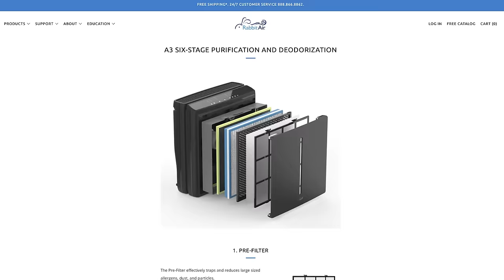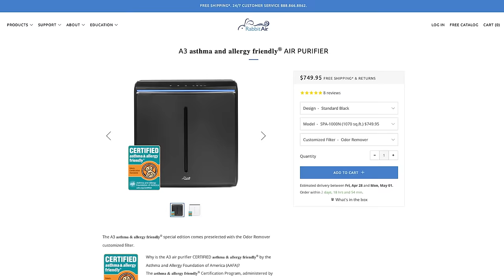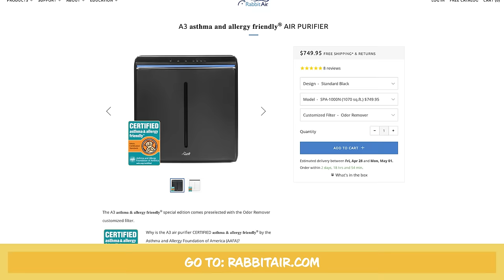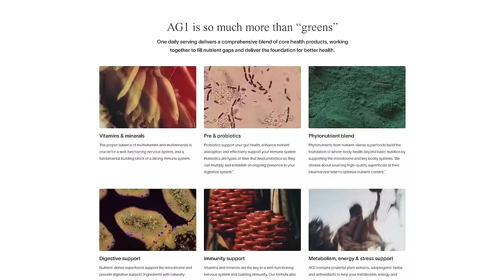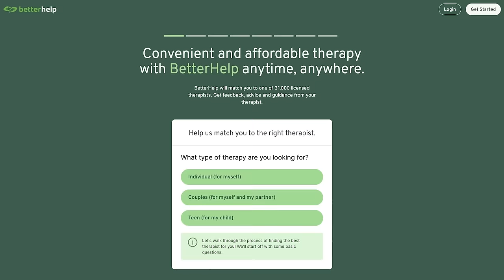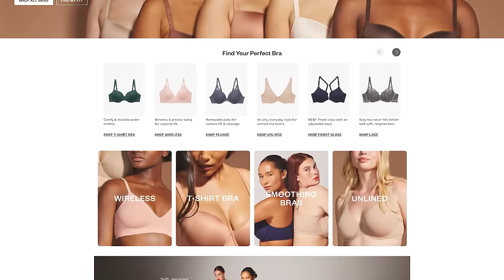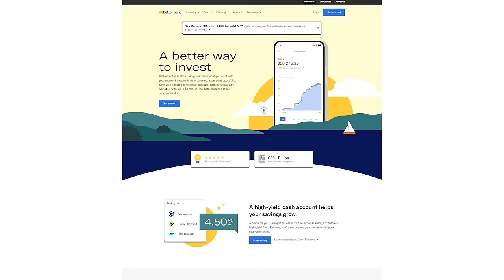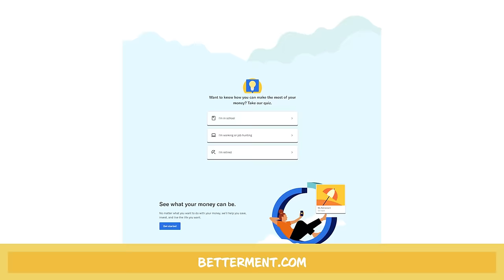Groundbreaking Scientist Dr. Stephen Porges Reveals How to Increase Feelings of Emotional Safety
Vagus Nerve Secrets REVEALED: Discover how to feel safe with the groundbreaking creator of the Polyvagal Theory, Dr. Stephen Porges!

Dr. Porges helps us answer all of the important questions, like:
- Why are we attracted to "BAD" people?
- How can trauma prevent us from accessing the body’s healing resources, AND what is the link between TRAUMA & OBESITY?
- Why do certain sounds instantly calm us down?
- Why might neurodivergent individuals have a hard time connecting with others?
- How can vagus findings be used to improve institutions like prisons, hospitals, and schools?

PLUS find out what signals you're sending without even realizing it and how to create a safer, more connected world around us.

WE ALSO BREAK DOWN:
- Dr. Porges' journey of discovering the vagus nerve and polyvagal theory
- Scientific evidence for why the dating process should be slowed
- Good vs Bad stress
- Why dissociation is an adaptation
- How speech patterns can affect our anxiety levels
- How Heart Rate Variability (HRV) is connected to our mindset and well-being
- "Freezing" as an alternative to "Fight" & "Flight"
- The importance of creating a safe space for others
- The traits of a well-attuned therapist
- Why hypersensitivity (especially auditory) affects everything
- The dangers of labels without accounting for individual history

Whether you're a neuroscience enthusiast, seeking self-improvement tips, or just curious about the hidden powers within us, this episode is packed with intriguing insights and practical advice. Don't miss out on this deep dive into the wonders of the human body and mind.

TUNE IN to discover the SECRET to EMOTIONAL SAFETY!

CHAPTERS:
0:00 - Intro
4:07 - Welcome Dr. Stephen Porges
6:12 - Understanding Polyvagal Theory
11:00 - Hacking the Vagus Nerve
16:39 - Threats and Co-Regulation Explained
22:50 - Vagus Nerve Significance
28:38 - Heart Rate Variability (HRV) Importance
39:56 - Intuition and Safety Perception
1:08:56 - Attraction to "Bad Boys" Phenomenon
1:11:33 - Relationship Dynamics
1:16:10 - Understanding Sexual Response
1:19:14 - Discovering the Freeze Response
1:23:43 - Exploring the Fawn Response
1:28:53 - COVID Impact on Trauma
1:33:54 - Societal Trauma Assessment
1:39:55 - Enhancing Societal Safety
1:47:27 - Safe Childbirth Practices
1:48:48 - Healing and Safety
1:51:14 - Learning in a Safe Environment
1:53:15 - OUTRO

Dr. Stephen Porges' book, Our Polyvagal World: How Safety and Trauma Change Us